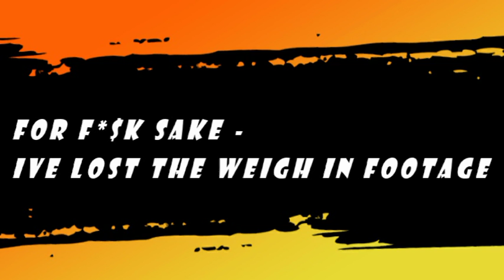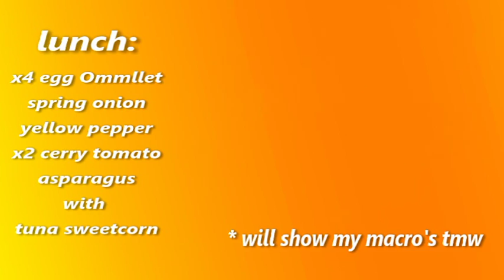V Log 07/09/16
JBPT
VLog